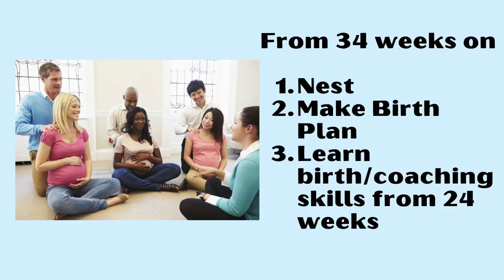Yes, Practice Your Birth Skills Before Your Birth